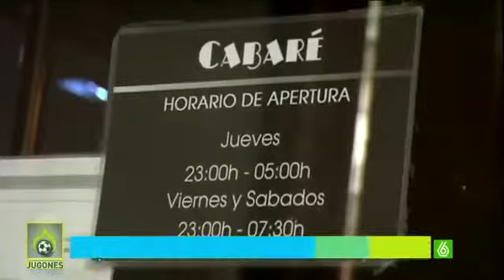Gerard Pique after the match against Slovakia. These are players who partied.